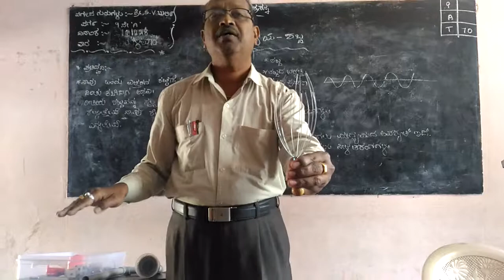Experiment on Sound 9th -3